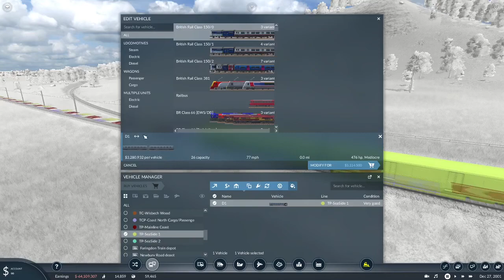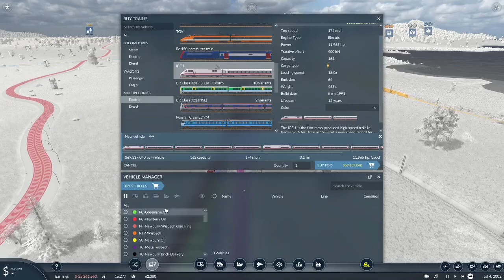Transport Fever 2 Bullet train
Watch as i build some bullet trains for my railways